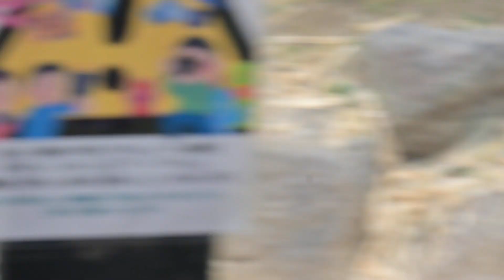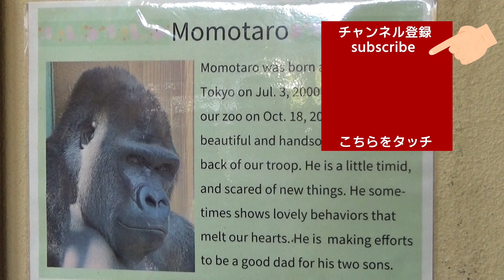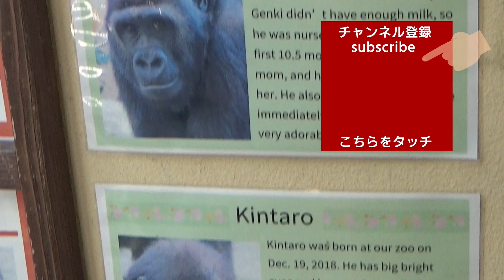Gorilla Genki is unfazed even when tackled by Gentaro.【Kyoto City Zoo/Gorilla fam】